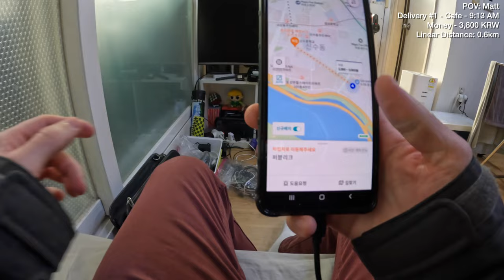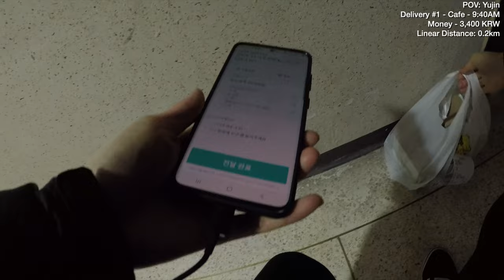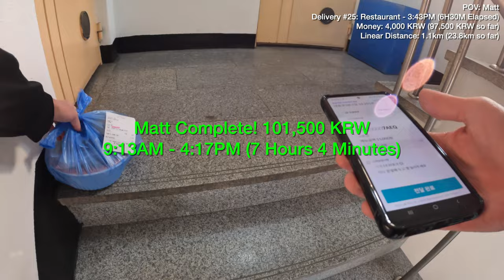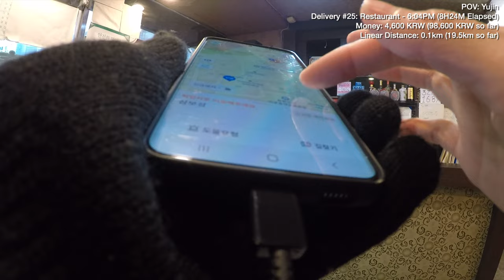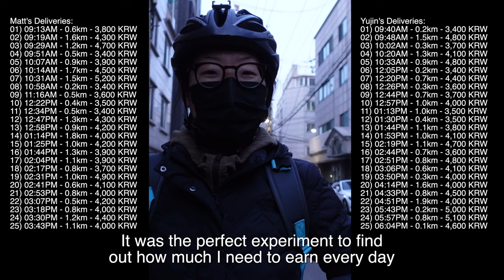How to Make 100,000 KRW in One Day Delivering Food in Korea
Hello everyone! Yujin and I are currently preparing for our bike trip this April so we are trying to earn as much money as possible before then. We challenged ourselves to earn 100,000 KRW in one day, and go through what it looks like from both of our perspectives. We also share some essential tips that should be helpful for those looking to get into delivering food in Korea.

📌 Our Film Equipment:
GoPro Hero 10 Black
(We make commission if you purchase from this link. Appreciate it in advance! 🙂)